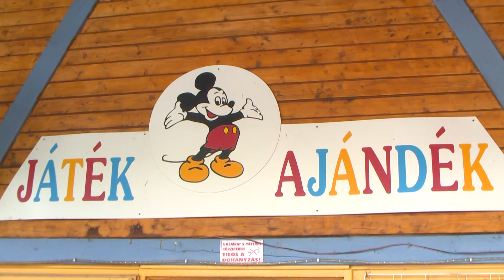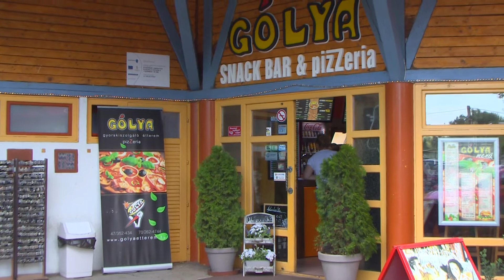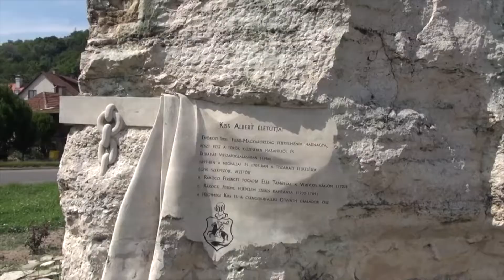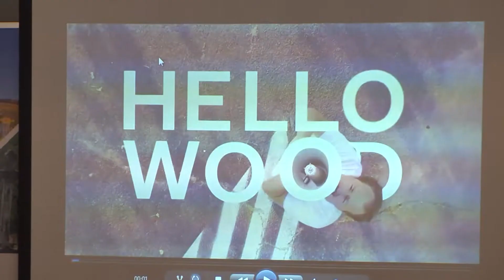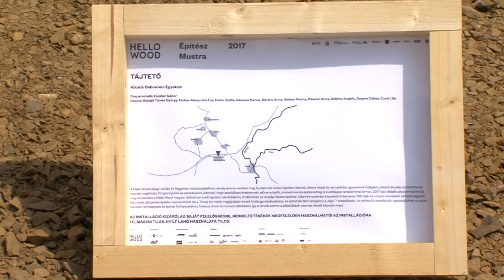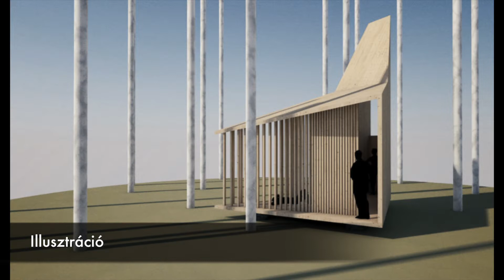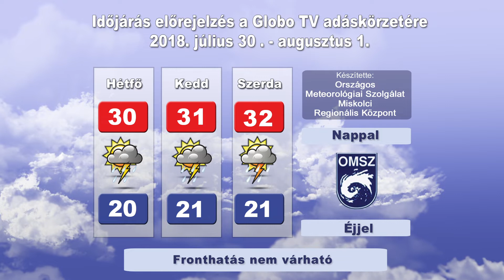Globo Magazin 168. adás (Globo Televízió 2018.07.29)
Vasárnap friss adással jelentkezik televíziónk heti közéleti magazinja. Műsorunk tartalmából:

TOKAJ A TURIZMUS BÖLCSŐJE
KREATÍV HÉT SZIRMABESENYŐN
TOKAJI BORVIDÉK FIATAL ÉPÍTESZEK SZEMÉVEL
A LEVEGŐBŐL IS FIGYELTÉK A SZABÁLYTALANKODÓKAT
MOZGALMAS TÁBOR BEKECSEN
ÚTFELÚJÍTÁSOK SZIRMABESENYŐN
HÚSZ ÉVES A TARCALI POLGÁRŐRSÉG
ÚJ BÖLCSŐDE ÉPÜL TOKAJBAN
TÁBORBAN A GESZTELYI DIÁKOK
SZERENCSIEK TALÁLKOZÓJA
EDZŐTÁBORBAN A SZERENCSI UTÁNPÓTLÁS
KÖZÖS TEKERÉS TAKTASZADÁRA
Adásunkat megismételjük hétköznap 7 órától és 19 órától, szombaton 9 órától és 19 órától, valamint vasárnap 9 és 19 órától. A Globo Televízió adása online is nézhető a címen számítógépen, táblagépen és okos telefonon.